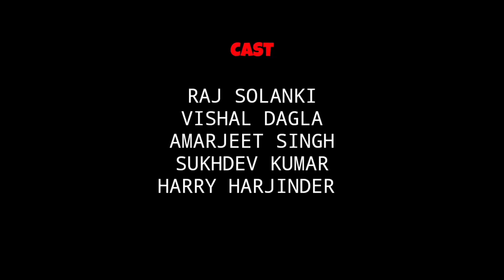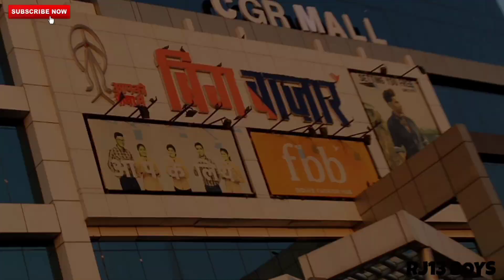When Desi People Visit A City || RJ13 BOYS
desi people visiting a city
Things when desi people visit a city
Murdered Telangana vet seen on bike in cctv
Priyanka reddy rape accused
Rip priyanka reddy
Hyderabad rape case
Priyanka Reddy, Priyanka Reddy murder, Priyanka reddy death, Hyderabad accident, Hyderabad, Hyderabad rape case